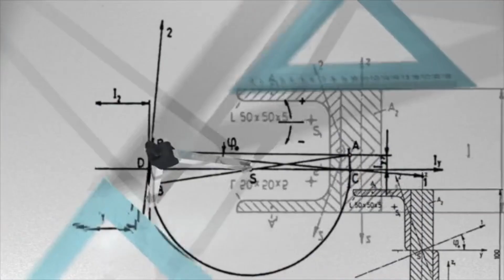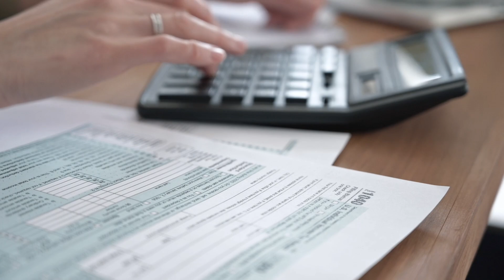Why most engineers don’t graduate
I’m Ali Alqaraghuli, a full time postdoctoral fellow at NASA JPL working on terahertz antennas, electronics, and software.

I make videos to train and inspire the next generation of engineers.

0:00 why most engineers don't graduate
1:10 mindset vs. skillset
2:43 workload vs. difficulty
4:20 my student loans
5:20 rational vs emotional quit
6:13 things you can't control
7:33 preparation
8:30 better opportunities
9:20 urgency